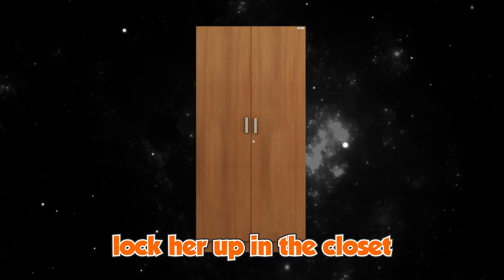𝐀𝐦𝐞, 𝐰𝐡𝐚𝐭 𝐡𝐚𝐩𝐩𝐞𝐧𝐞𝐝 𝐭𝐨 𝐥𝐢𝐥 𝐀𝐦𝐞 𝐚𝐟𝐭𝐞𝐫 𝐭𝐡𝐚𝐭?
she's dangerous... she's too cute!!!